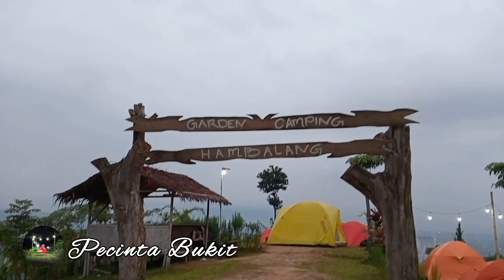GARDEN CAMP HAMBALANG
Garden Camp hambalang merupakan tempat camp ground di sekitaran Sentul dengan view gunung dan city light nya yang bagus, camp ini cocok juga buat keluarga.